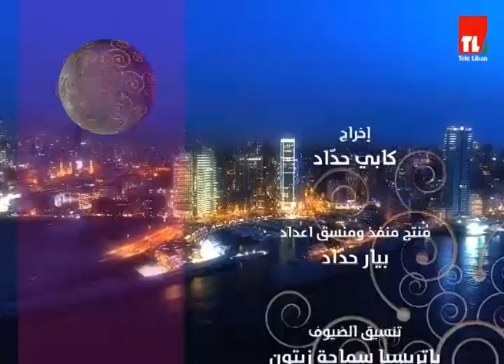ليل و قمر - الحلقة 10